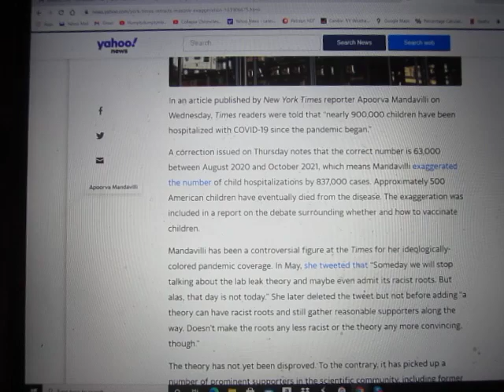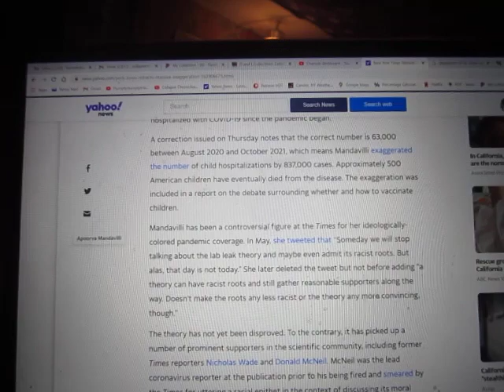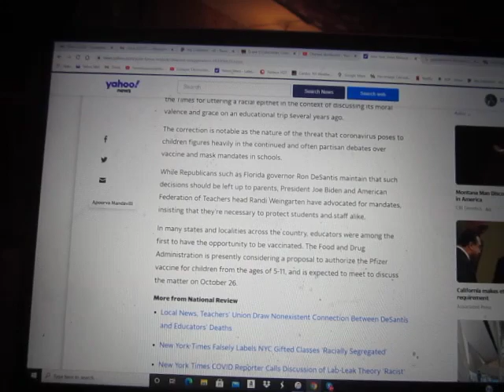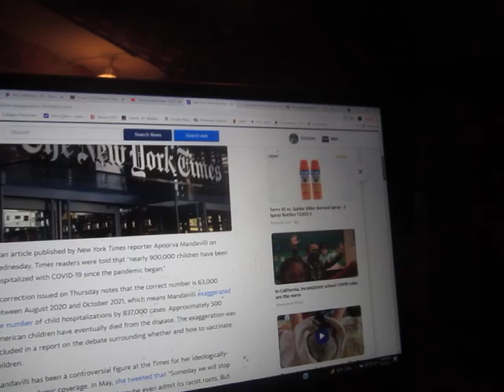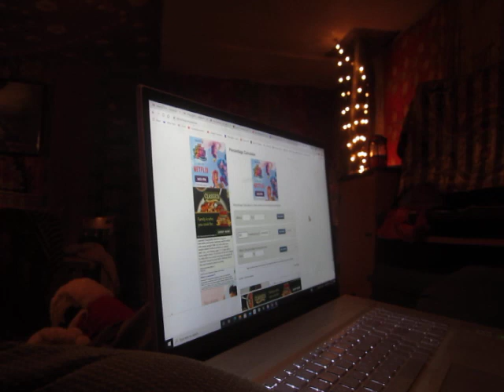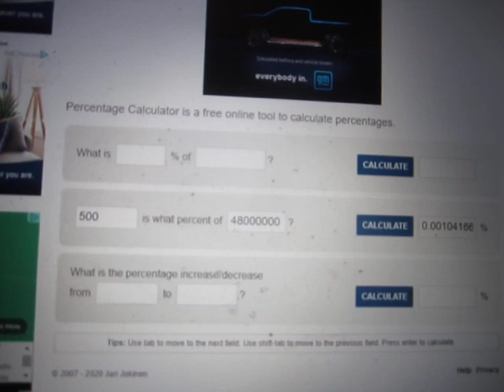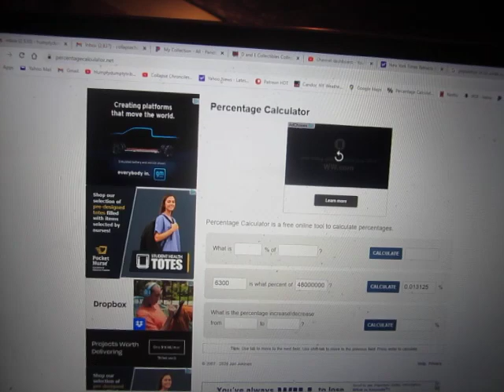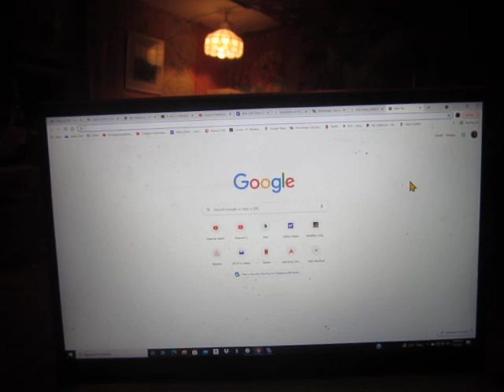New York Times Has Egg On Its Face Again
Let's poke this rattlesnake and see what happens...